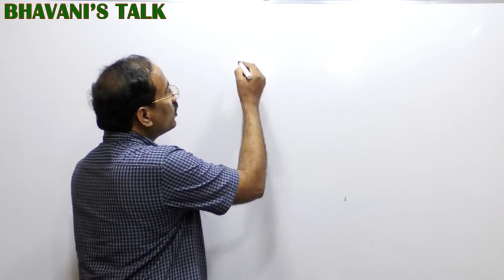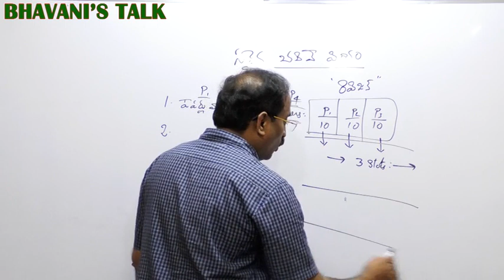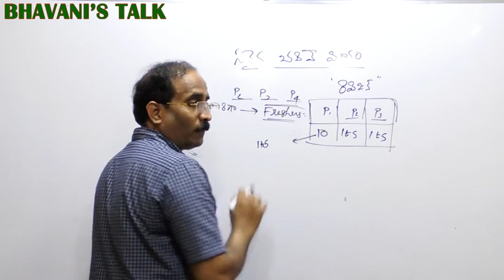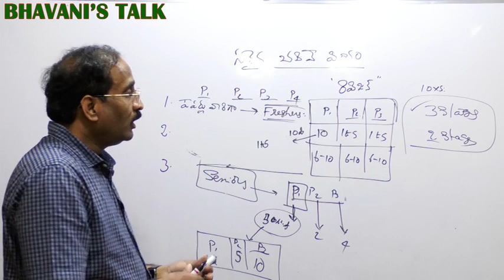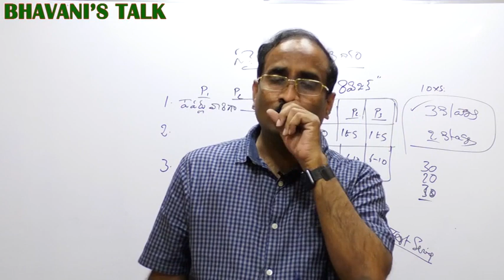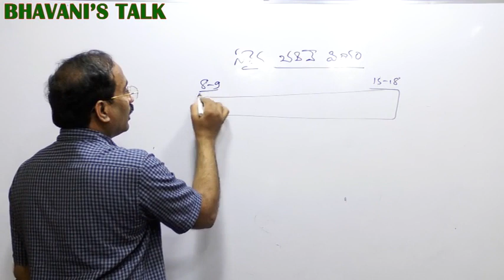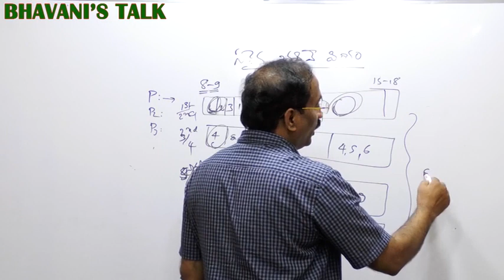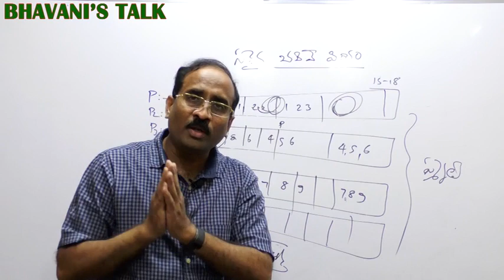🏋️ఇలా చదవండి విజయం సాధించండి 🤹🦸 | If you want success Read this way